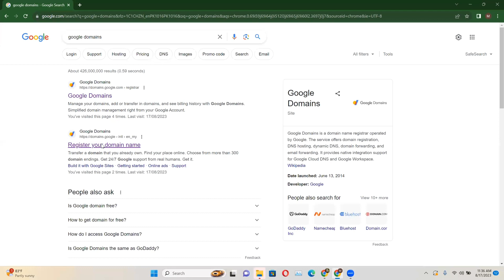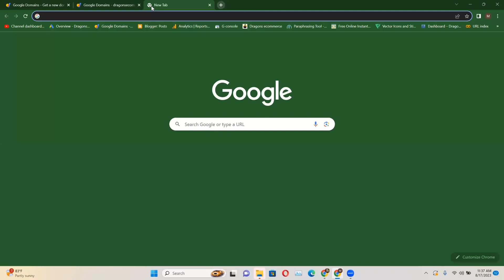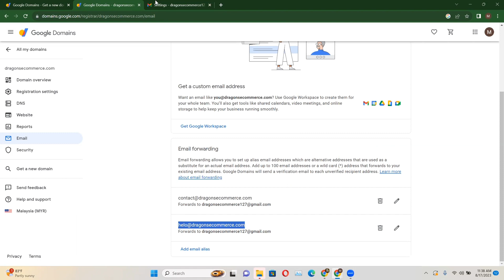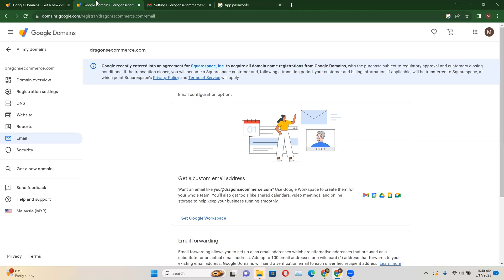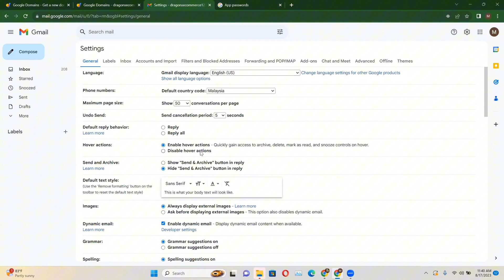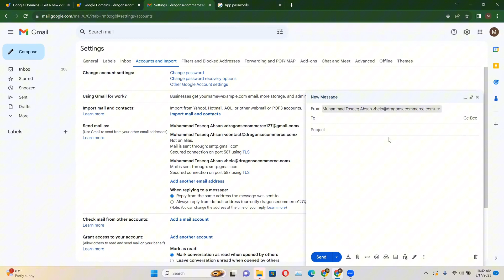How to make a professional email address l Professional Email Kaisay Banain l Buy Domain for Email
You'll need to register a domain name through a domain registrar, set up an email hosting service, and then configure your email account. Here's a step-by-step guide:

1. **Choose a Domain Registrar:**
   Select a domain registrar where you can purchase and manage your domain name. Some popular options include GoDaddy, Namecheap, Google Domains, and Bluehost.

2. **Search and Register a Domain:**
   Search for an available domain name that suits your professional identity. Try to choose a domain name that reflects your name or your business name. Once you find an available domain, proceed with the registration process.

3. **Select an Email Hosting Provider:**
   You'll need an email hosting provider to manage your email accounts. There are various options available, such as Google Workspace (formerly G Suite), Microsoft 365, Zoho Mail, and others. Choose one that best fits your needs.

   Sign up for an email hosting plan with the provider you've chosen. During the signup process, you'll be prompted to enter the domain name you registered earlier.

5. **Verify Domain Ownership:**
   Most email hosting providers will require you to verify that you own the domain. This typically involves adding a DNS record provided by the hosting provider to your domain's DNS settings.

6. **Configure Email Accounts:**
After domain verification, you can start setting up your professional email accounts.

7. **Access Email Platform:**
   Most email hosting providers offer web-based email platforms where you can access and manage your emails. You can also configure email clients like Microsoft Outlook or Mozilla Thunderbird to access your professional email.

8. **Customize Settings:**
   Customize your email settings, including signatures, automatic replies, and security settings. This helps ensure your emails look professional and meet your business needs.

9. **Test Email Communication:**
   Send test emails to ensure that your professional email accounts are functioning correctly. Make sure you can send and receive emails without any issues.

10. **Regular Maintenance:**
    Keep an eye on your email accounts and perform regular maintenance tasks, such as updating passwords and reviewing security settings.

Remember that the exact steps might vary slightly based on the domain registrar and email hosting provider you choose. Additionally, you may need to consult the documentation provided by your chosen services for specific instructions.